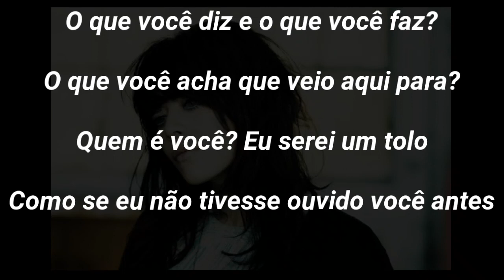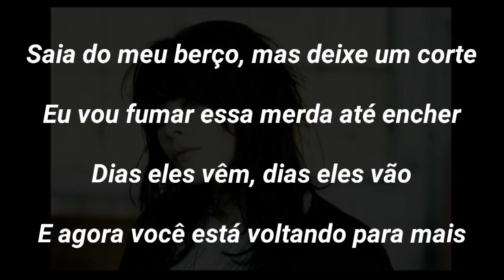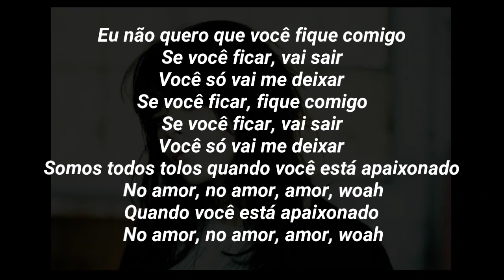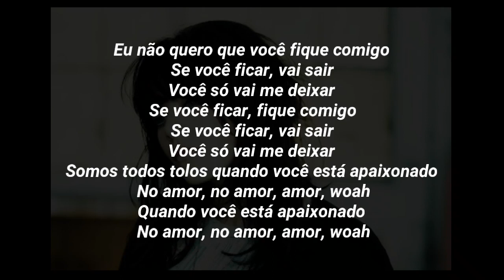Alex Hepburn - If You Stay [Tradução/Legendado]